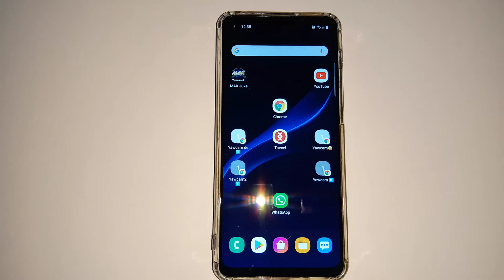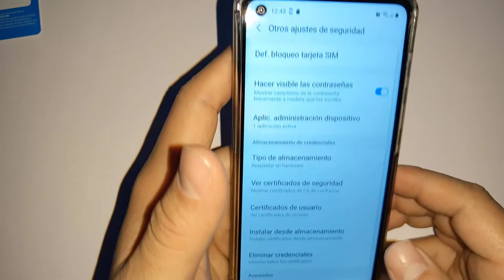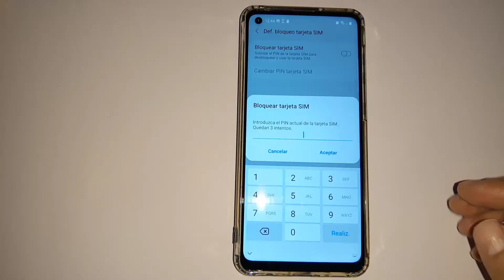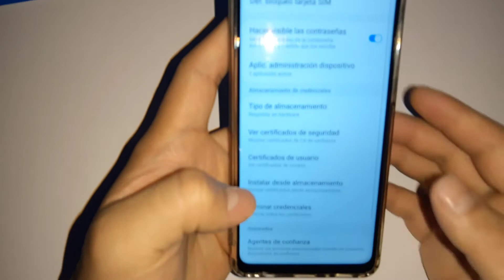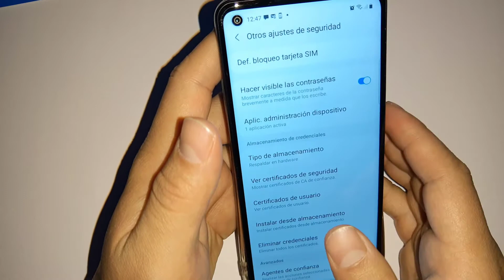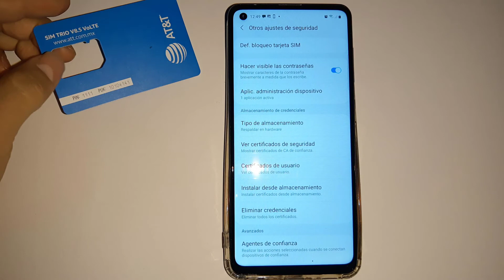⚠️Bloquear Tarjeta SIM, 🚩Como Poner PIN de Seguridad🔓 Configurar Pin De Bloqueo, Sim Card 🔷🔷🔷2021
🚩En este Video Te Muestro Como 👉✅Configurar Un Pin de Bloqueo Para Nuestra Tarjeta SIM📱, Para Darle Mayor Seguridad A nuestro Teléfono👀👉Mira El Video. ☝☝

👍Si Quieres Ayudarme A mejorar El Canal,  Clicka Aqui Mero